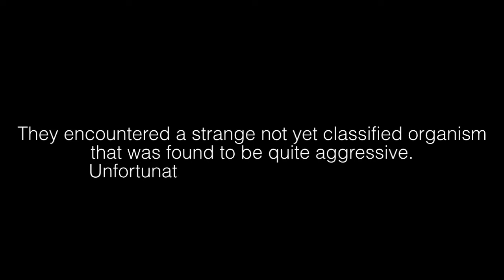Unclassified Hazardous Organism Type I (video footage)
Many thanks to the expedition scientists that bravely ventured into the unexplored depths of one of the deepest cave systems in the world.

Their families will miss them.